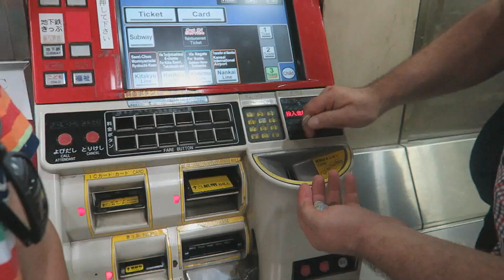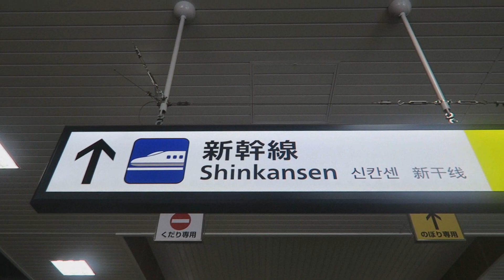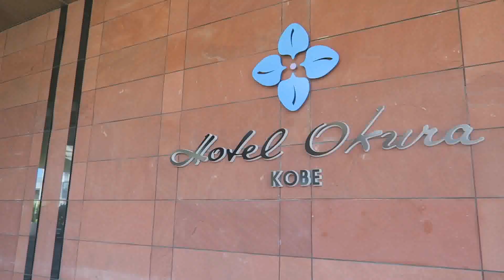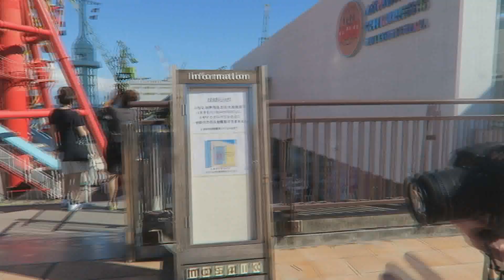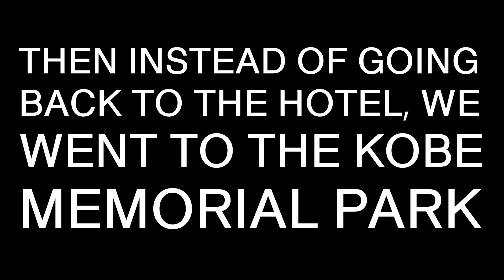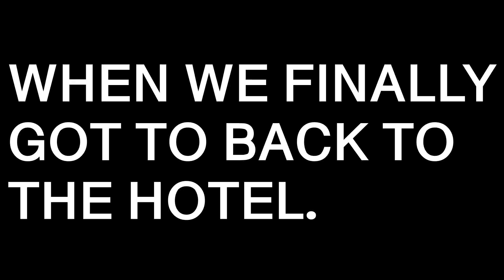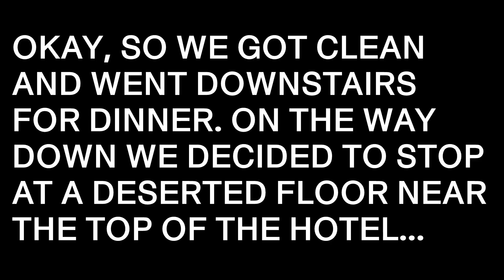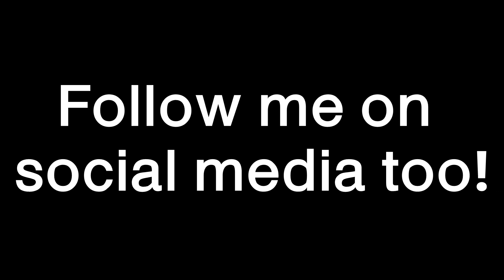HAUNTED HOTEL FLOOR?! - Day 5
I'm so sorry for the delay on todays vlog. I just decided that doing approximately 8 hours of solid editing a day every day is a little too much for me. So I took a break. Hopefully you understand.

Keep smiling, be happy and I'll see you soon.

Second Song by JPB feat. Joe Erickson